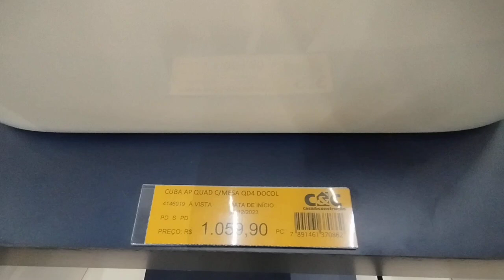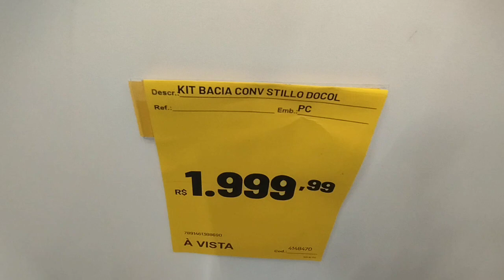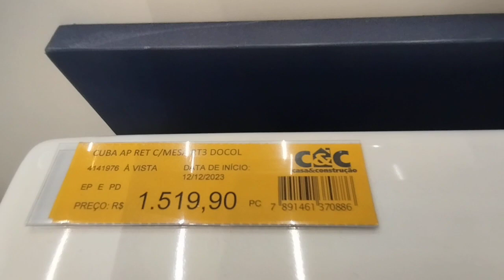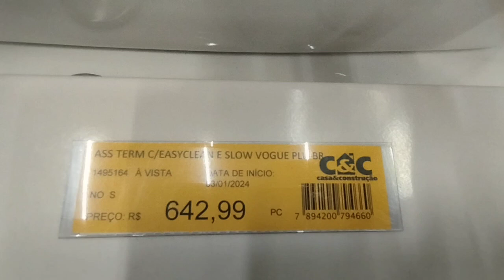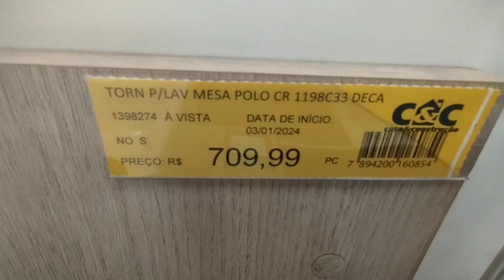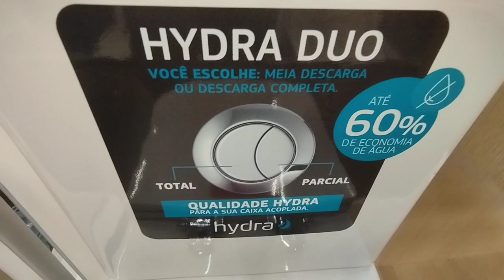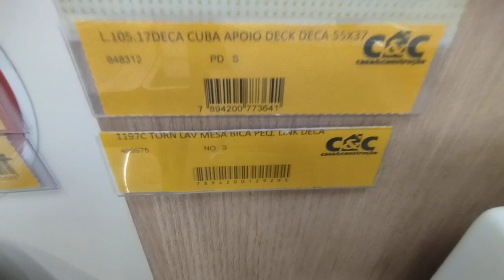CONJUNTO COMPLETO DE VASO PIA LOUÇAS COLUNAS TORNEIRAS CAIXA ACOPLADA LOJA C&C CONSTRUÇÃO LINHA DECA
CONJUNTO COMPLETO DE VASOS PIA LOUÇAS COLUNAS TORNEIRAS CAIXA ACOPLADA LOJA C&C CONSTRUÇÃO LINHA DECA